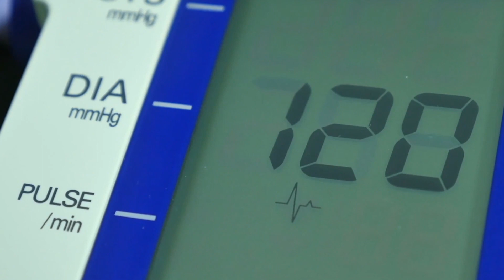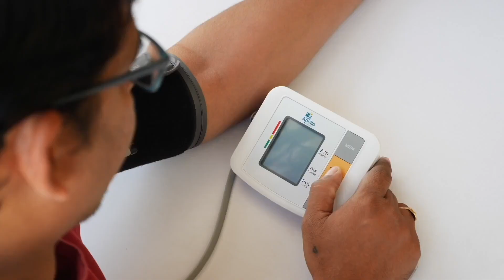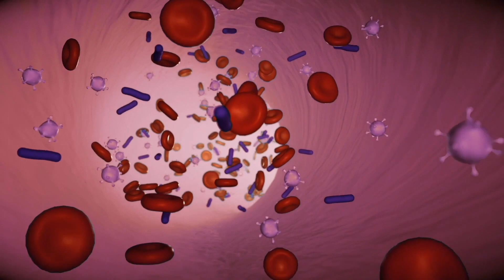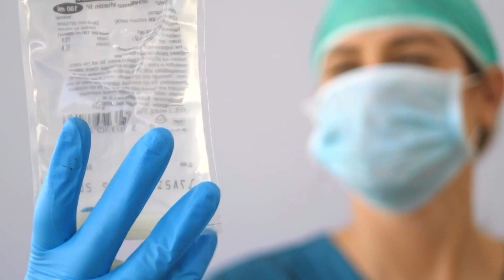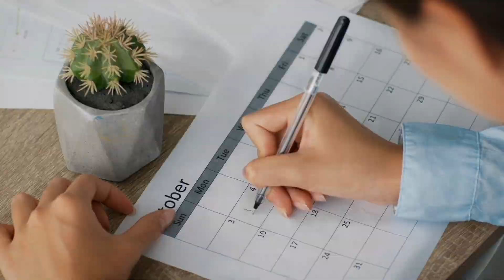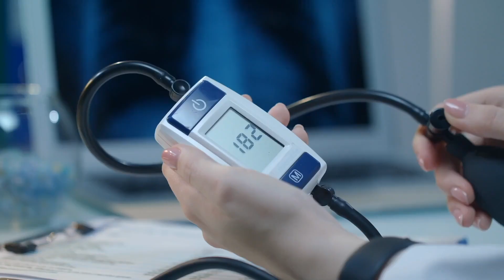Cancer Survivors: A Higher Risk of Heart Problems?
Welcome to Scope-Care! You are watching: Cancer Survivors: A Higher Risk of Heart Problems?

It’s common to find two health issues connected to each other since all our bodily problems are connected to overall health. So what is a person’s chance to develop heart disease after surviving cancer? If you have been a cancer survivor, this video will help you understand the relationship between your previous issues and your heart health.

Chapters:
00:00 Introduction
01:18 So, what is "Heart Age"?
03:00 Cancer as a risk enhancer!
04:30 Immunotherapy trends

Scope-Care